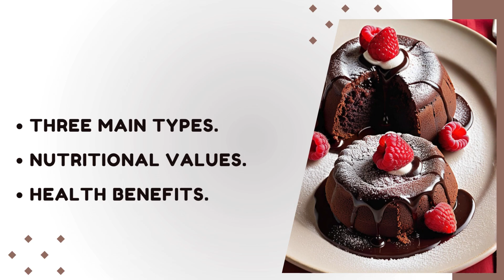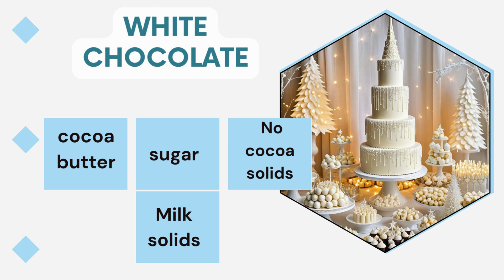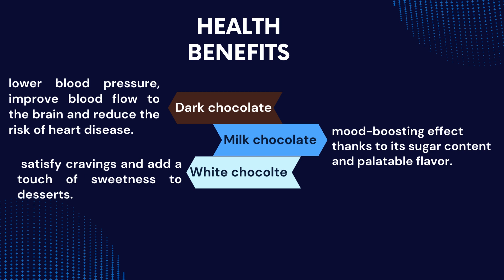Title: The Science of Chocolate: Types, Nutrition, and Health Benefits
Delve into the captivating world of chocolate in this scientific exploration video. Learn about the three main types of chocolate—dark, milk, and white—and uncover the nutritional values and surprising health benefits associated with each. From antioxidant-rich dark chocolate to creamy milk chocolate and indulgent white chocolate, discover the unique characteristics and potential health perks of these beloved treats. Whether you're a chocolate aficionado or simply curious about the science behind this delectable indulgence, this video is sure to satisfy your craving for knowledge.
Explore the fascinating realm of chocolate through this engaging scientific video. Discover the three primary types of chocolate—dark, milk, and white.

Unveil their nutritional values and unexpected health benefits. From antioxidant-packed dark chocolate to smooth milk chocolate and rich white chocolate.

Learn about the distinct traits and possible health advantages of these cherished sweets. Whether you're a chocolate lover or just intrigued by the science.

Behind this delicious indulgence, this video will fulfill your thirst for knowledge. Dive into the sweet mysteries and enjoy learning about your favorite treat.
chocolate passion, chocolate artistry, chocolate craftsmanship, chocolate journey, chocolate wonders,
chocolate discovery
chocolate festivals
chocolate workshops
chocolate innovations
artisanal chocolate
chocolate indulgence